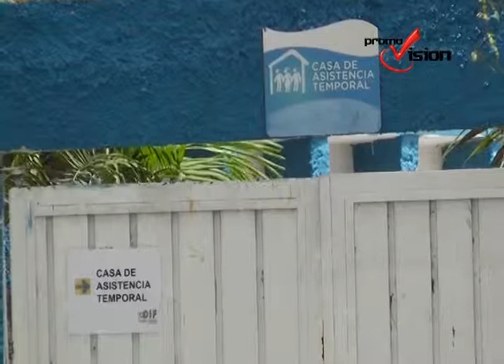Despreciables padres de familia dejan encadenada a una niña